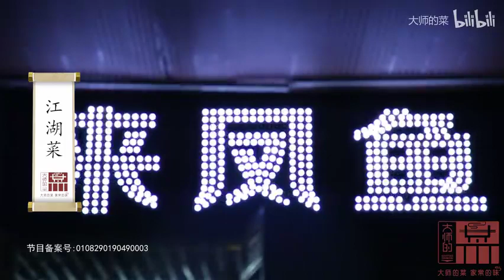Chinese food Anchovies, hot pepper rabbit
"Reproduced video · Master's Way" Jianghu cuisine is a special diet in Chongqing, with a strong rural flavor. In the words of a culinary expert, it is a dish that is relative to an authentic dish. It is rooted in the folk, is based on a cuisine, and is taught by many people. It repeats cooking, compound seasoning, Chinese and Western cooking, old and new cooking, and northern and southern cooking. Get amazing victory results. The most important characteristics of Jianghu cuisine are "soil", "coarse" and "miscellaneous". Chongqing's drunk restaurant is located in Chengdu and is known for its unique features.